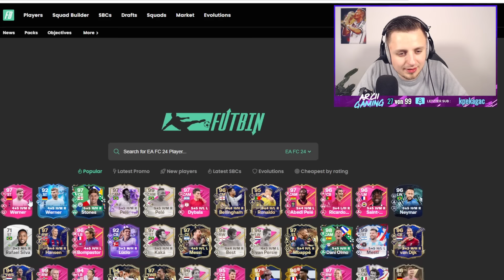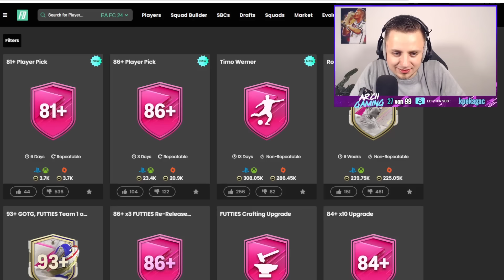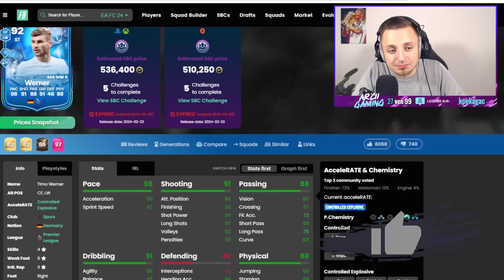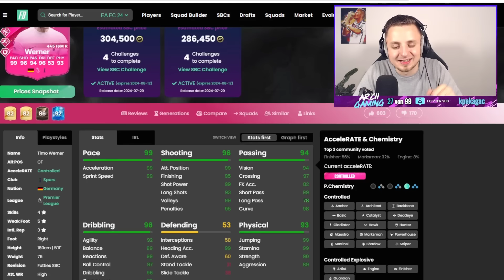UNENDLICH 81+ PLAYER PICKS & BIG WIN von EA! 😱🤑 | FC 24 Ultimate Team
In diesem Video zeige ich euch 81+ PLAYER PICKS & 86+ PLAYER PICKS in EA FC 24! UNENDLICH FUTTIES PLAYER PICKS in EA FC 24! FREE 84+ x10 UPGRADE PACKS in EA FC 24! 86+ PLAYER PICKS & 81+ PLAYER PICKS sind NEU! Ich zeige euch 81+ FUTTIES PLAYER PICKS & FUTTIES WERNER SBC in EA FC! 81+ PLAYER PICK SBC in EA FC 24 Ultimate Team! 100X 81+ PLAYER PICKS! DIE BESTE EA FC 24 PROMO EVER! EA FC 24 SBC! (Billig/Einfach/Schnell)

OVERWERK - House (feat. Nick Nikon)